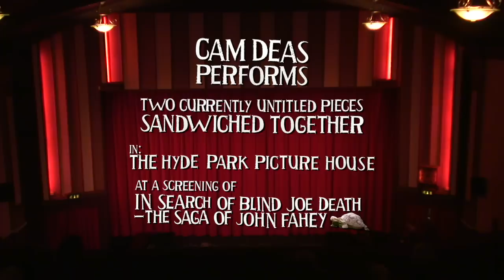Cam Deas performance at 'In search of Blind Joe Death, The Saga of John Fahey' screening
Cam Deas performs two currently untitled pieces at The Hyde Park Picture House, Leeds at a Screening of 'In Search of Blind Joe Death The Saga of John Fahey'

Please check out the Question and answer session with Director James Cullingham
and another performance by  'obscure giant of the acoustic guitar': Steffen Basho-Junghans

For more information on  'In Search of Blind Joe Death The Saga of John Fahey' check out

Harry Wheeler